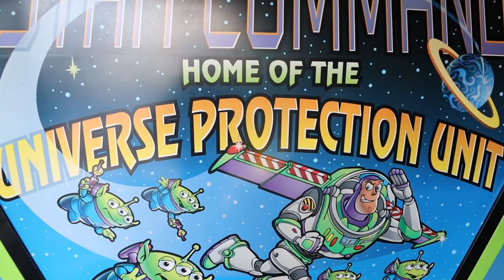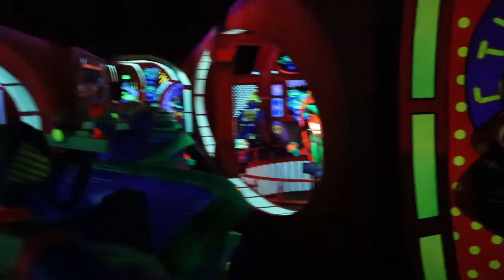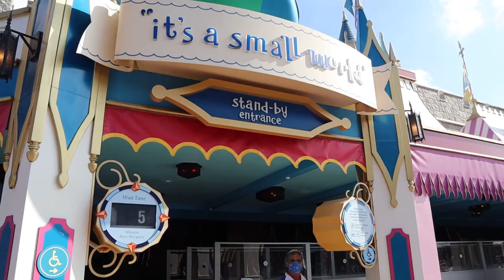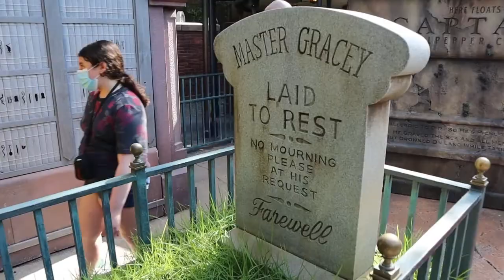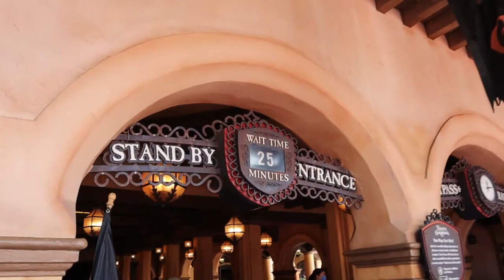Disney World Magic Kingdom Day - Rides and More Rides During Labor Day Week/Weekend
Come along as we go on as many rides as possible, while also showing you the crowd levels during the reopening.

Hello from the Most Magical Place on Earth! My name is Craig and I love Disney World; I'm excited to share our family's adventures with you. Our young son joins us along the way (with a few crazy moments here and there), as we strive to keep our videos family friendly. We will take you on a journey through the parks, tour the resorts, check out the dining locations, and hopefully show you all the magic of Disney.